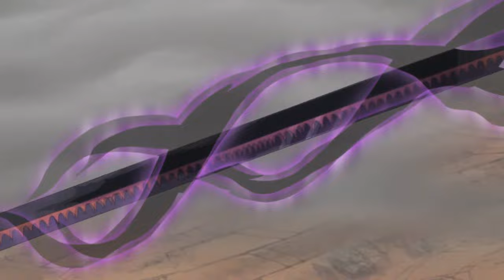Zoro não aceita a espada Yoru de Mihawk após se tornar o melhor espadachim do mundo - One Piece